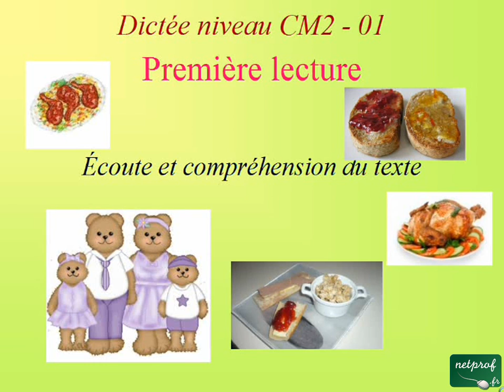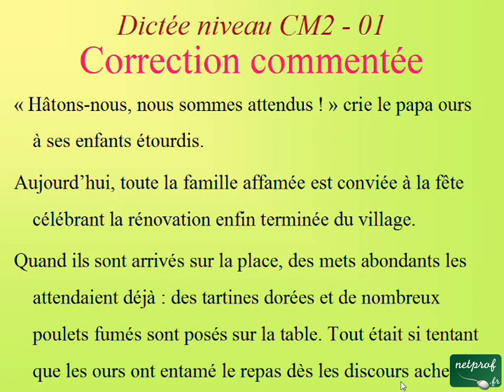Dictée niveau CM2 - 01. Accord du participe passé